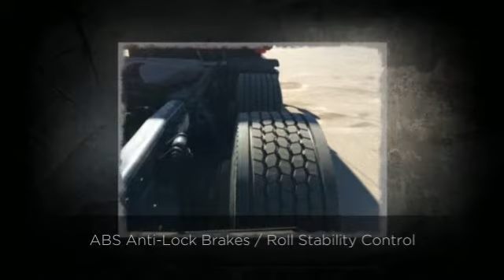2012 Freightliner CA12564SLP - CASCADIA Conventional with Sl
2012 Freightliner Conventional w/Sleeper CA12564SLP - CASCADIA
Stock Number: 334582
VIN: 1FUJGLDR9CSBH0271
Miles: 292,182
Transmission: 10 Spd
Features: Remaining Engine Warranty
Low Miles
All with APUs - Park Smart
Detroit DD15 Engine - Best-in-class fuel economy!
Full Aerodynamics
Eaton Fuller FRO-15210C
17.2 to 17.5 Weight
TRUCK COUNTRY